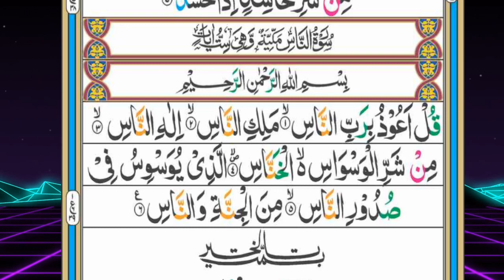4 qul, 4 qul shareef, 4 qul surah, 4 qul with urdu translation, 4 qul sharif, 4 qul tarjuma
4 qul, 4 qul shareef, 4 qul surah, 4 qul with urdu translation, 4 qul sharif, 4 qul tarjuma ke sath, 4 qul picture, 4 qul live tilawat al quran, 4 qul sufi guidance, 4 qul pic